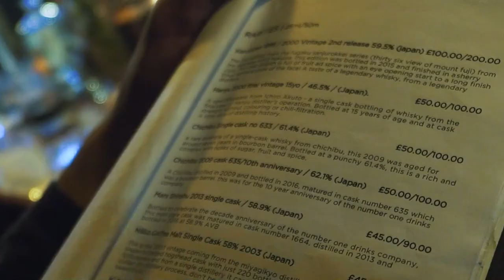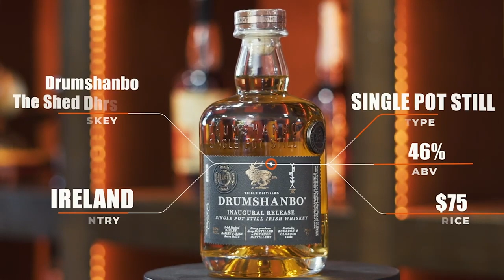CWB @ The Belfast Whiskey Show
We are the Craft Whiskey Boys ( Jay Bradley, Mo and Solly). We talk all things Irish whiskey, scotch, bourbon, single malt, wood, casks, maturation, distilleries, location, storage, marketing and price point.